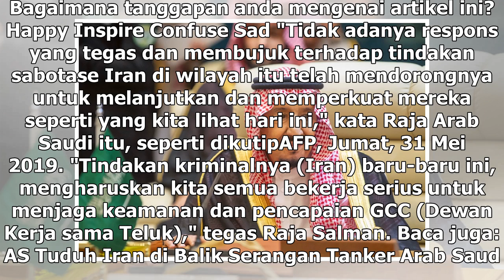Suara Media | Iran Tuduh Arab Saudi Pupuk Benih Perpecahan